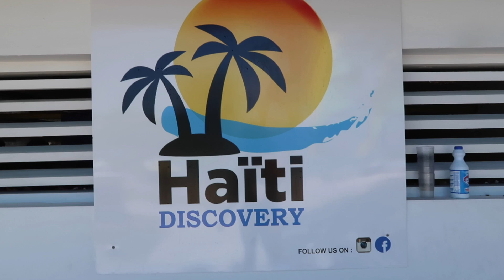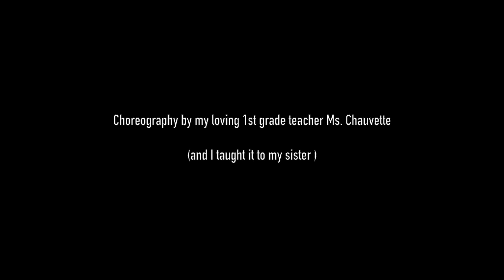Haiti Ep 5: Riding a Tap Tap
Filmed May 9th at Royal Decameron Beach

No profit will be made from this video.

 xx @EmmeliElyse

Pauline Jean
(Arranged by Pauline Jean & Eddy Bourjolly).